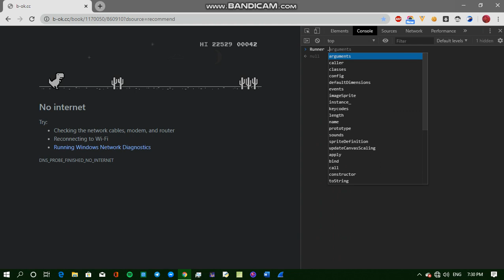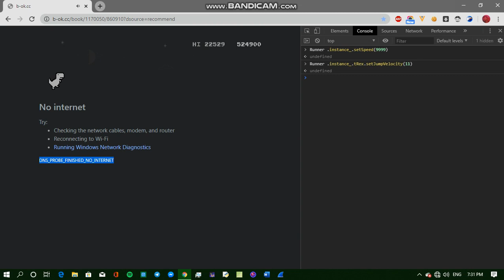Hacking the Chrome Dino Game - Easy Method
Tweaking Speed 1.

Type the following command in Console and press enter. You can use any other speed in place of 1000.

Runner.instance_.setSpeed(1000)